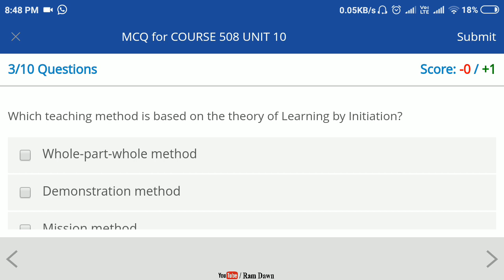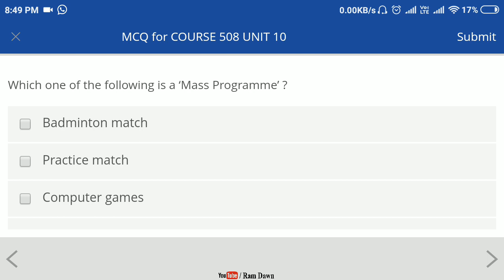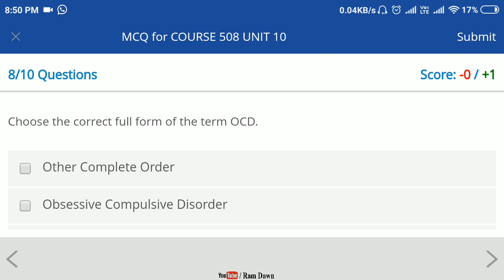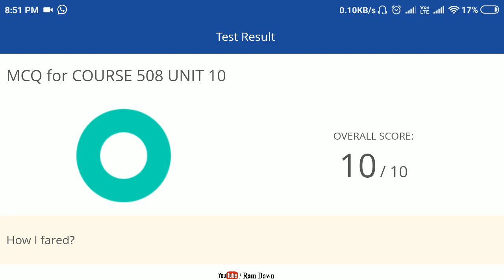NIOS D.El.Ed: MCQ Test, Course 508, Unit 10, With all Right Answers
Swayam MCQ Test Course 508